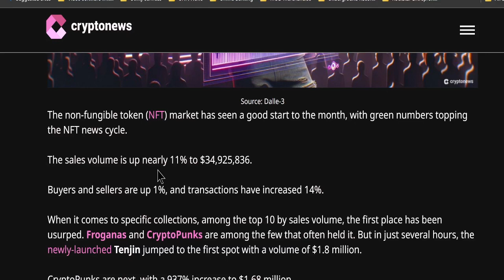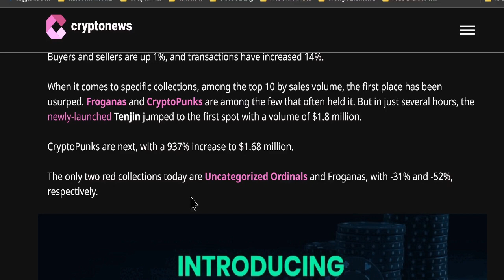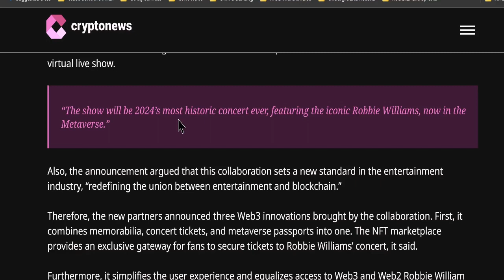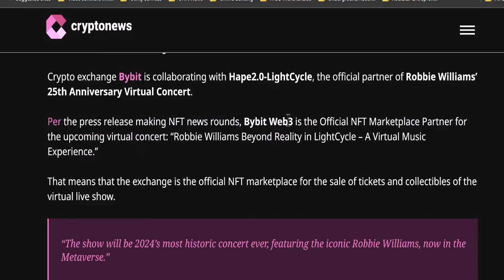Bybits NFT Ticket Platform: Get Exclusive Access to Robbie Williams Virtual Concert!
Join the virtual concert revolution with Bybits NFT Ticket Marketplace! Get exclusive access to Robbie Williams electrifying performance. Buy your tickets now.

Experience the magic of Robbie Williams virtual concert, made possible by Bybits innovative NFT Ticket Marketplace. Secure your front-row seat today and be part of the unforgettable show!

Dont miss out on Robbie Williams mind-blowing virtual concert. Bybits NFT Ticket Marketplace offers a seamless ticket-buying experience. Grab your spot now and immerse yourself in an extraordinary musical journey!

Discover the future of ticketing with Bybit! Get your hands on NFT tickets for Robbie Williams virtual concert and unlock a whole new level of fan experience. Dont wait, purchase your exclusive ticket today!

Ready for an extraordinary musical experience? Bybits NFT Ticket Marketplace introduces a revolutionary way to attend Robbie Williams virtual concert. Secure your ticket now and get ready to groove with the iconic superstar!

Bybit NFT marketplace,
Bybit NFT ticket sales,
Robbie Williams virtual concert,
NFT tickets for virtual concerts,
NFT marketplace for music events,
Bybit tickets for virtual performances,
Bybit virtual concert tickets,
Robbie Williams Bybit collaboration,
Trading NFT tickets on Bybit,
Bybit NFT ticket platform for music concerts,